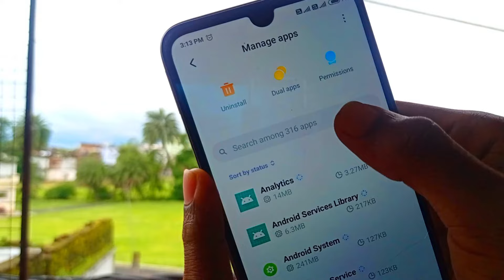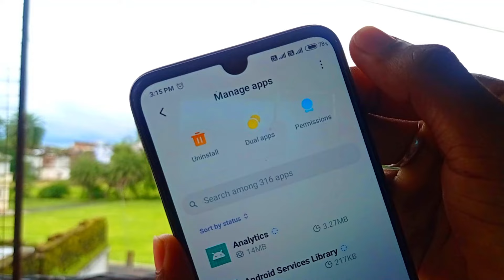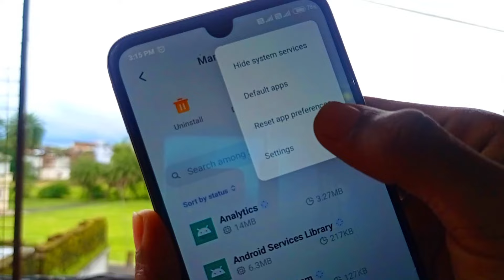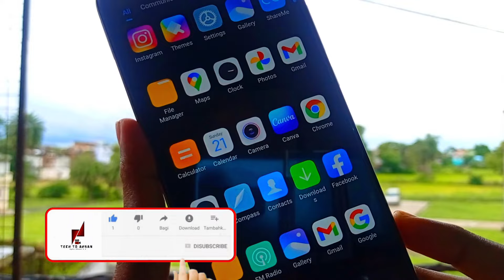Mi Theme App Not Showing Problem | Mi Themes App Disabled by Play Protect | MIUI Themes App Missing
➤About This video :-Mi Theme App Not Showing Problem | Mi Themes App Disabled by Play Protect | MIUI Themes App Missing

Is MIUI Themes app got banned from Play Store, Play Protect sees the themes app as malware now, Many user received the security warning form the Google Play store that Your Device is at risk and MIUI Theme app tries to to bypass android's security protection. Here is the fix in the video which you can use and enable the MIUI Theme store on your Xiaomi phone.

Mi theme disable by Google Play Store | google play store remove MIUI theme | how to enable
mobile mi theme not showing | mi theme data user data bypass

Mi theme disable by Google Play Store | google play store remove MIUI theme | how to enable mi Theme any Redmi